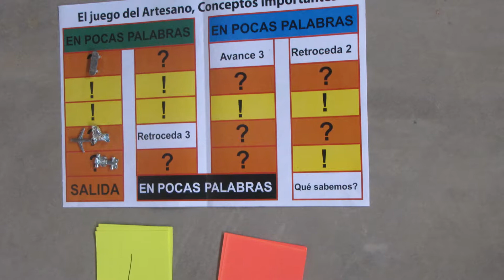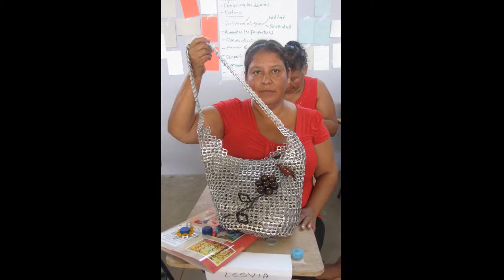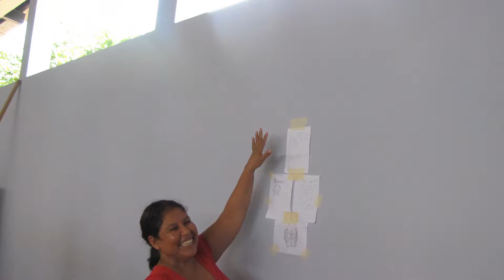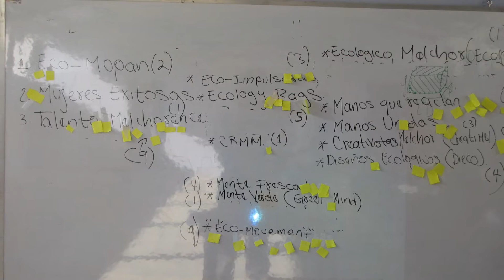Grupo de Artesanos Melchor de Mencos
Serie de fotografías tomadas durante las capacitaciones del Grupo Melchor de Mencos en el 2012 y 2013.